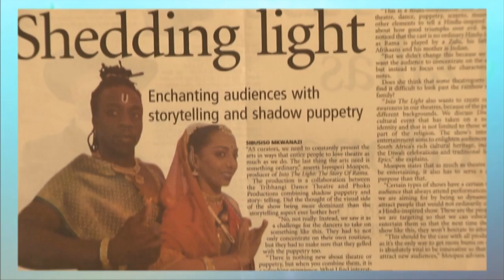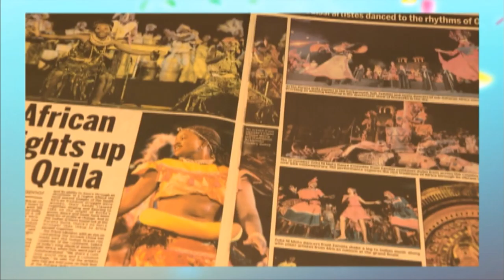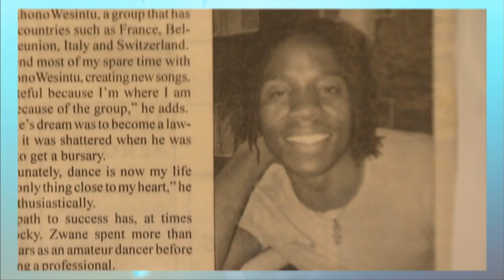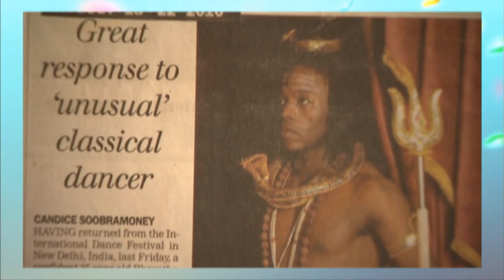Tribhangi Dance Theatre (Reversion Episode)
Perhaps one of the greatest challenges that any performer faces is to stay fresh and relevant – especially once you have an established reputation.  The Tribhangi Dance Theatre has managed to crack this secret – and Zakeeya wanted to find out how they have done it...